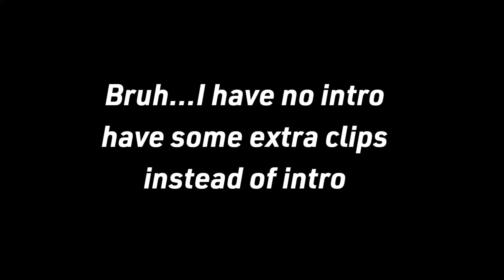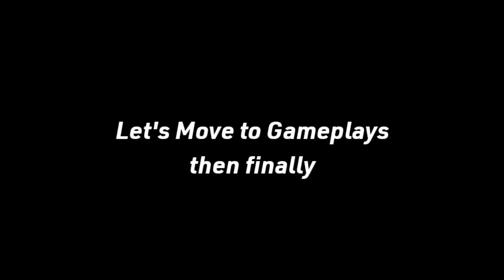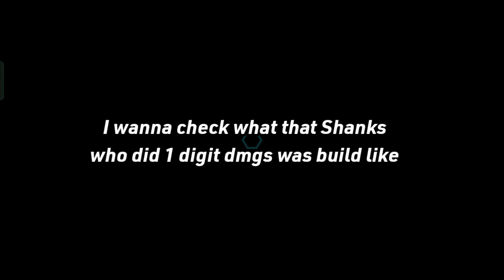Testing Out The True Damage Reduction! Onigashima Raid Kidd Gameplay In Top Ranks Zoro Do Him 1 DMG?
Max LVL 100 Boost 2 Onigashima Raid Kidd Gameplay, in SS leagues Top 500 Ranks.
Testing Out Donquiote Family Damage Reduction On Kidd For First Time.